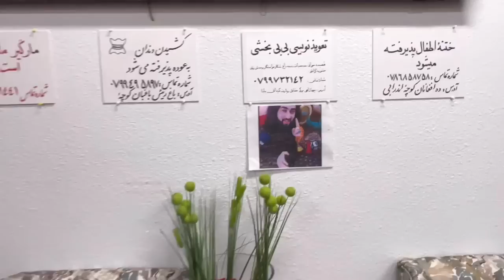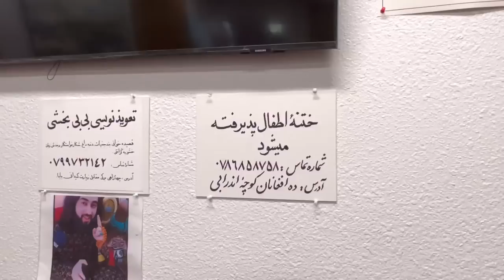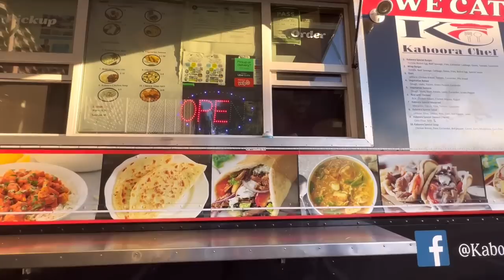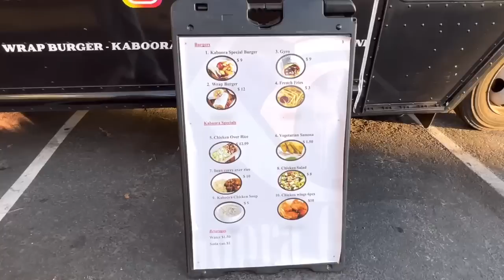One day with Husna jan🫠/Vlog /بلاخره شمس مارکیت رفتم /خریداری/ولاگ